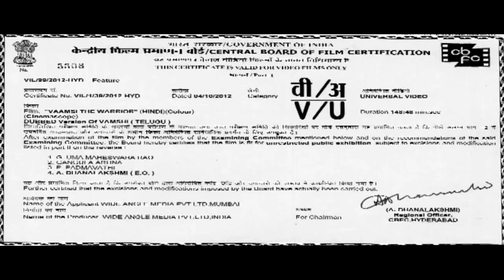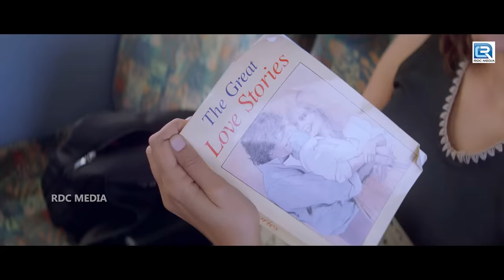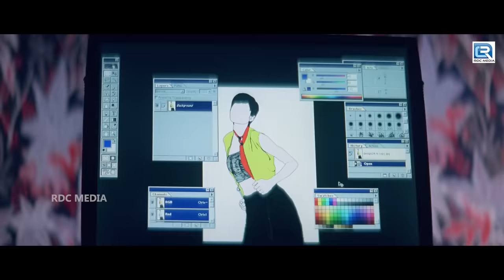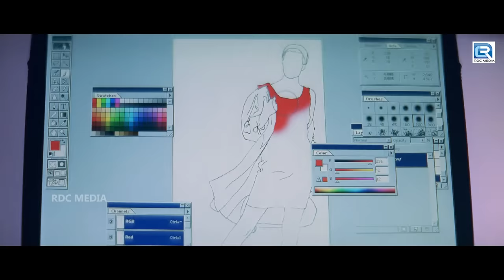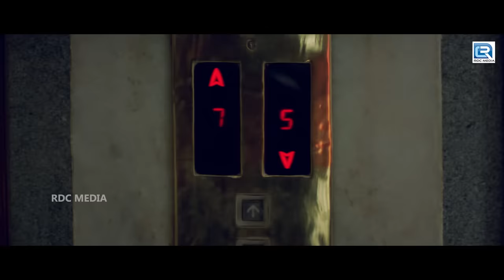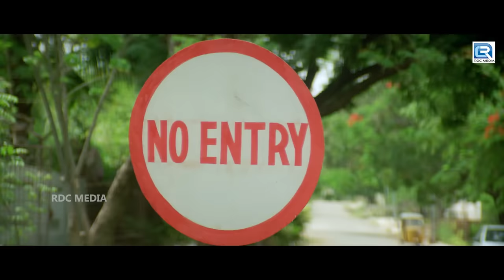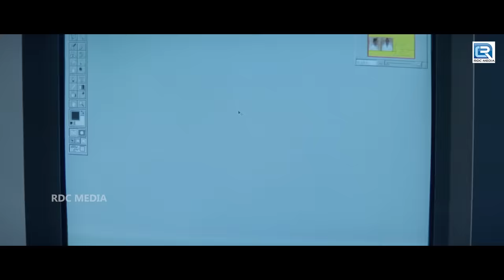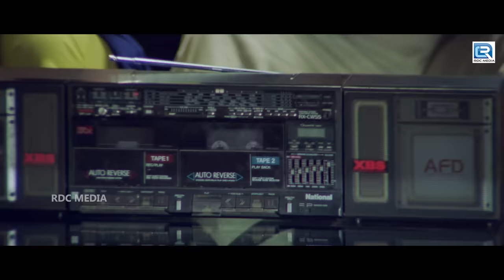Superhit Telugu Blockbuster Love Story Romantic Action Movie | Vamsi | Mahesh Babu | South Movies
Vamsi, a fashion designer, falls in love with Shilpa, the daughter of a wealthy industrialist. When she is abducted by Arjun, her father begs Vamsi to rescue her despite his initial dislike for him.